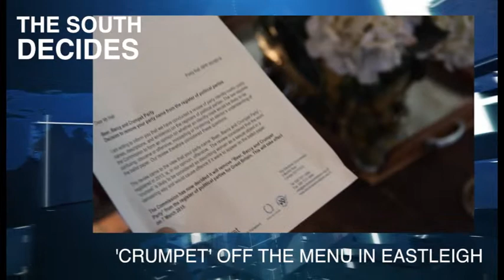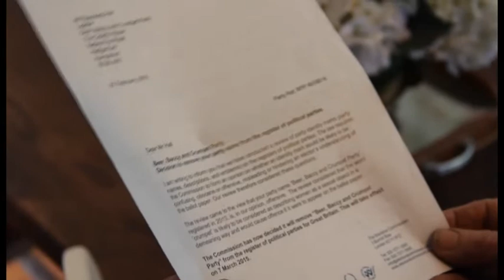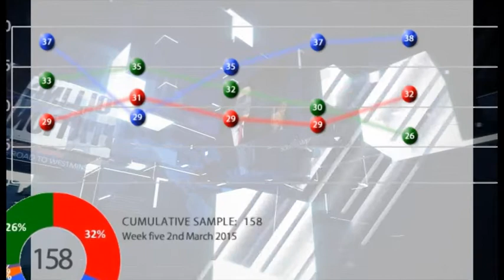The South Decides: WINOL 162